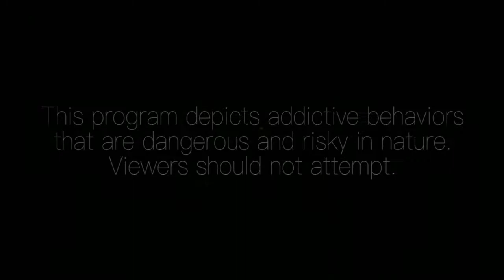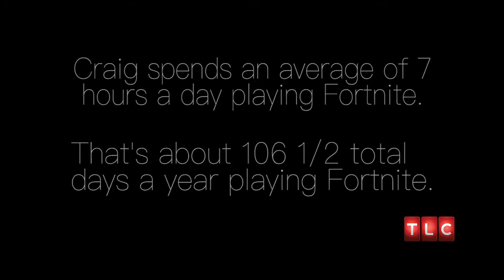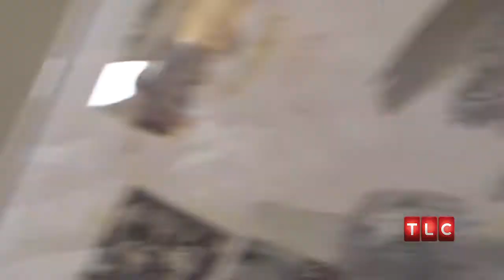CRAIG COOLEY SPOTLIGHT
Special Thanks To:
Matin Solemonpoor